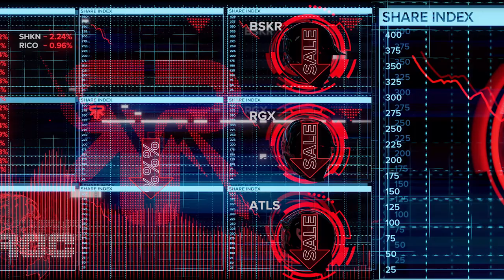The Stock Market Sale Explained!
Sale starts November 6th 00:01 London Time!